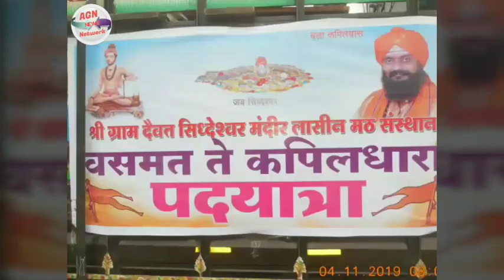वसमत ते श्री क्षेत्र कपिलाधार पदयात्रा पूर्णा येथे स्वागत # मन्मथस्वामी कपिलाधार # महात्मा बसवेश्वर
AGN News Network :. एन एस ( नागेश नागठाणे )                                                                              पूर्णा :- वसमत ते श्री क्षेत्र कपिलाधार पदयात्रा चे आगमन पूर्णा शहरात झालय असता यावेळी पूर्णेत पदयात्रेचे यथार्त स्वागत करण्यात आले.